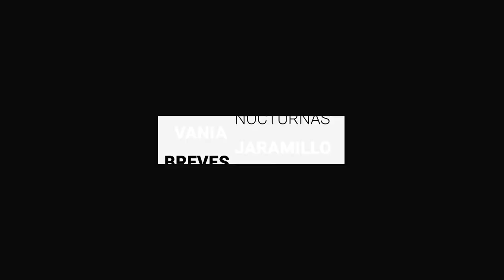Prodheg indaga agresión de la GN contra civiles | BrevesDeLaZona📰‼️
Estas son las noticias más destacadas de Guanajuato
- Prodheg indaga agresión de la GN contra civiles en San Francisco del Rincón